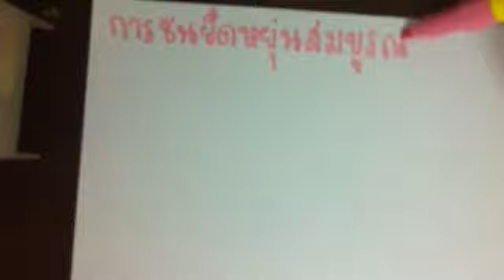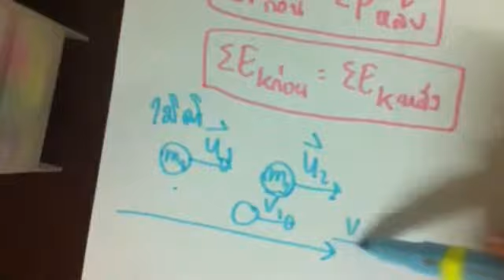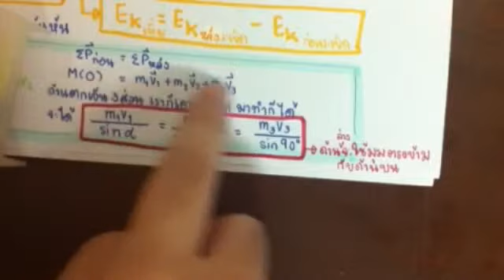Physics by fern.♔ | โมเมนตัม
Content
2:44 กฏของนิวตันกับโมเมนตัม
4:11 การดล
7:19 กฏอนุรักษ์โมเมนตัม
8:12 การชน
9:37 การชนแบบยืดหยุ่นสมบูรณ์ (1 มิติ + 2 มิติ)
12:36 การชนแบบยืดหยุ่นไม่สมบูรณ์
13:53 การชนแบบไม่ยืดหยุ่น
15:04 การระเบิด/ดีดตัว